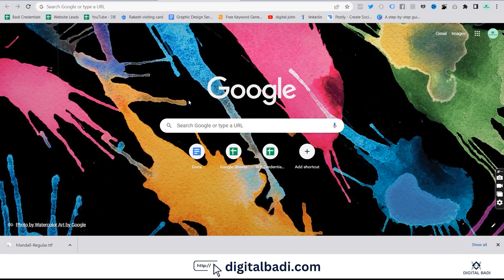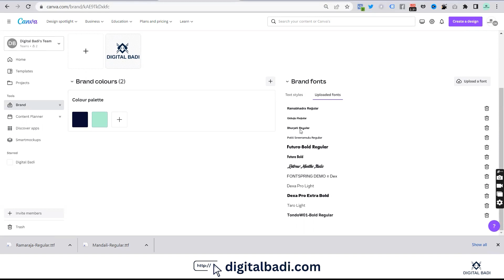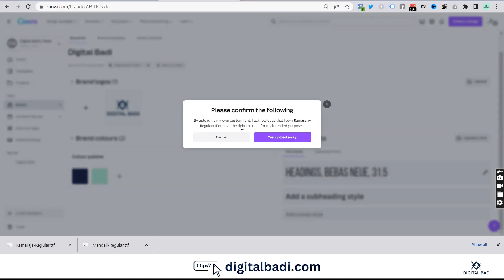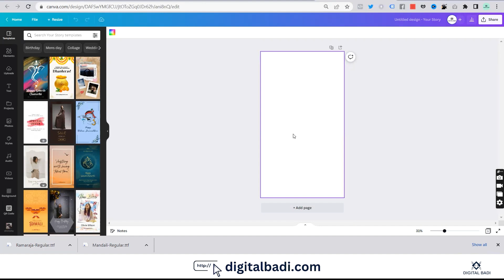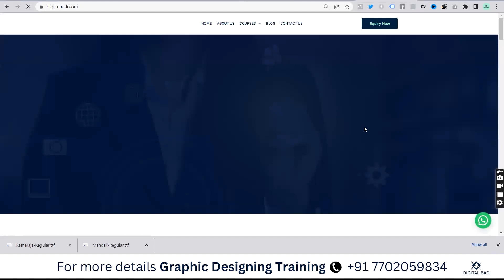How to upload a Telugu font in canva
Poor designs will create negative perception in your target audience. To solve this issue, you need to hire a professional graphic designer. When you learn Canva course, you can design good looking professional designs without a professional graphic designer. Digital Badi provides the best advanced canva course in Hyderabad with the best trainers in the industry. Learn the advanced canva course from scratch.